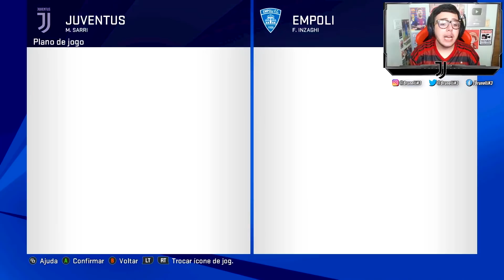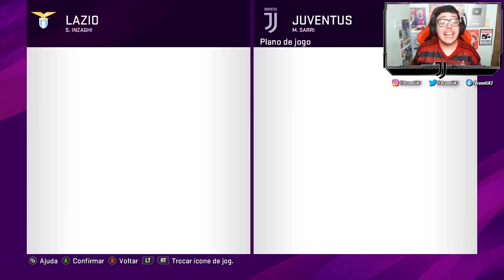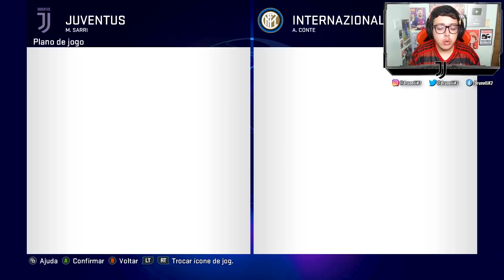GOLAÇO DE BICICLETA?! 😱 | Rumo ao Estrelato #35 | PES 2020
Falando que veio pelo BRUNELLI, personalização GRATUITA!

Rumo Ao Estrelato - Brunelli - PES 2020 - Juventus.